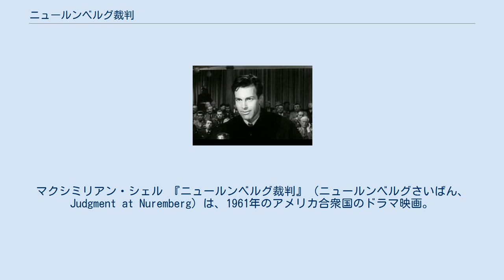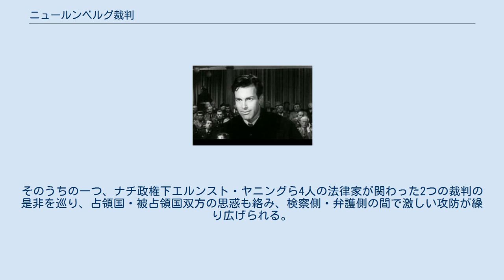ニュールンベルグ裁判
マクシミリアン・シェル 『ニュールンベルグ裁判』（ニュールンベルグさいばん、Judgment at Nuremberg）は、1961年のアメリカ合衆国のドラマ映画。
 ナチス・ドイツが第二次世界大戦で犯した大罪や戦犯を裁いたニュルンベルク裁判を基に、スペンサー・トレイシー、バート・ランカスター、リチャード・ウィドマーク、マクシミリアン・シェル、マレーネ・ディートリヒ、ジュディ・ガーランド、モンゴメリー・クリフトら豪華スターを迎えて、スタンリー・クレイマー監督によって映画化された作品。
 ドイツ側の弁護人を演じたマクシミリアン・シェルはこの映画で第34回アカデミー賞主演男優賞に輝いたのを始めとして、スペンサー・トレイシーが主演男優賞、モンゴメリー・クリフトが助演男優賞、ジュディ・ガーランドが助演女優賞にそれぞれノミネートされるなど、出演俳優の演技も高く評価された。
他に脚色賞にも輝いたが、作品賞の受賞は逃した。
 1946年、ドイツのニュルンベルクで国際軍事裁判が開かれた。
そのうちの一つ、ナチ政権下エルンスト・ヤニングら4人の法律家が関わった2つの裁判の是非を巡り、占領国・被占領国双方の思惑も絡み、検察側・弁護側の間で激しい攻防が繰り広げられる。